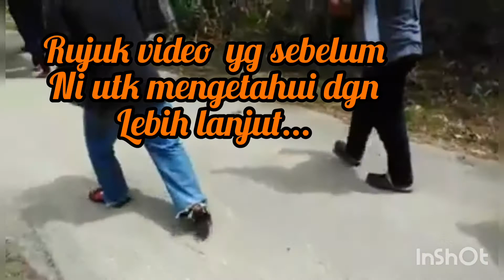Adat OA semai sebelum majlis persandingan ( video lama versi 1 )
Hobi,minat dan aktiviti yg lain dlm 1 channel saja...
Utk mengetahui lebih lanjut boleh rujuk pada video saya yg sebelum ni...

Terima kasih..